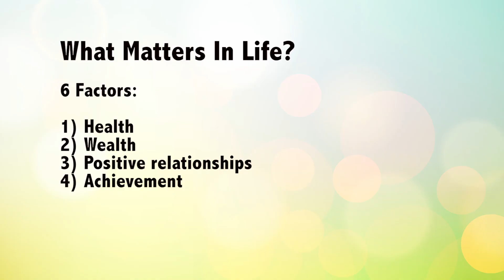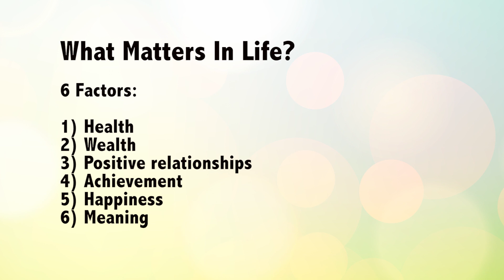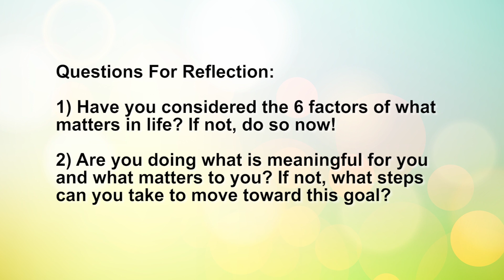What Matters In Life?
Most people don’t want to “do nothing’ all day. We have hopes and dreams, goals and ambitions. We want to contribute to the world, make it a better place, not “retire” from it to a life of “leisure”. For most of us, the prospects of sleeping in late, lounging on the beach, improving our golf scores, living on cruise ships, and lazing about all day may sound good for a short time, but they hold little allure for us in the long-term.

So, what really matters in life? I can boil the answer to this question down to six major themes:

Wealth

Health

Relationships

Contribution/Achievement

Meaning

Happiness

First a little discussion on the themes.

Wealth – some have more than others, some have less, but most of the people I run across agree that while it can be used to pay for nice homes, fast cars, and fine dining, it can’t purchase meaning. Beyond a middle-income level, the amount of money you have bears little correlation to how happy you are.

Health – is critically important to enjoying life. Good health is a combination of luck, a healthy lifestyle, and medical care.

Relationships – are very important. Everyone I meet clearly values their relationships with friends and family members and sees that these relationships are key to their emotional wellbeing.

Contribution/Achievement – for most of us reading this blog we are fortunate in life and seek to give back, make a positive contribution, even leave a legacy. Helping others as we’ve been helped is important to us.

Meaning – work that has meaning is important to our sense of well being. We want to feel that we are making a real difference in the world.

Happiness – everyone I’ve ever met wants to be happy. True happiness can’t be bought – it has to be lived!

As you contemplate these themes and set your goals for 2015, you might choose to volunteer or work on projects that make the world a better place. You might choose to change to a job or a career where you have more opportunity to serve. For me, I still teach and give classes, but I focus more on advising people how they can have a great rest of their lives rather than just work harder and “make more money.”

Reflecting on life’s purpose should start when you’re young—and never stop. I served on the board of the Peter Drucker Foundation for 10 years, so I had a chance to observe Peter personally. He worked until his death at age 95! He was never interested in retiring. He was interested in working to make the world a better place. Through his example, I learned that making a difference means more than, and is very different from, making a living.

Think about your life. Now’s a great time to start planning the rest of it. How can you make a contribution? How can you find meaning? What will make you happy? How can you make this time count—for yourself, the people around you, and the world?

Dr. Marshall Goldsmith was selected as one of the 10 Most Influential Management Thinkers in the World by Thinkers50 in both 2011 and 2013. He was also selected as the World’s Most Influential Leadership Thinker in 2011. Marshall was the highest rated executive coach on the Thinkers50 List in both 2011 and 2013. What Got You Here Won’t Get You There was listed as a top ten business bestseller for 2013 by INC Magazine / 800 CEO Read (for the seventh consecutive year). Marshall’s exciting new research on engagement will be published in his upcoming book Triggers (Crown, 2015).